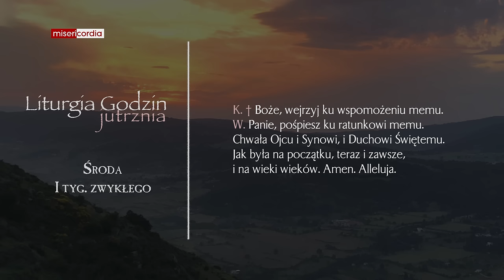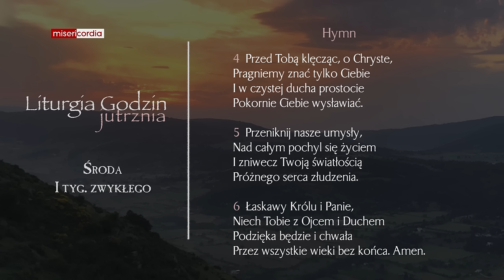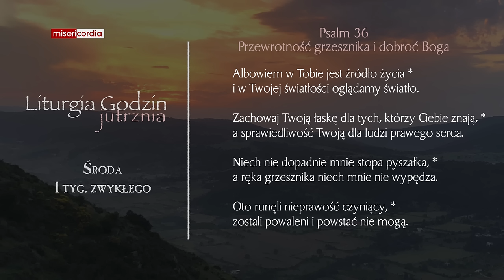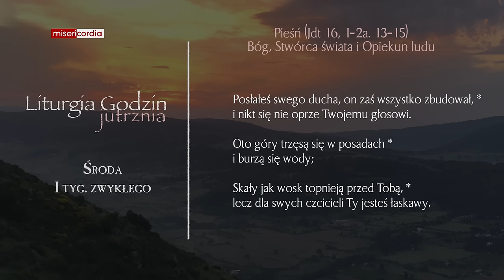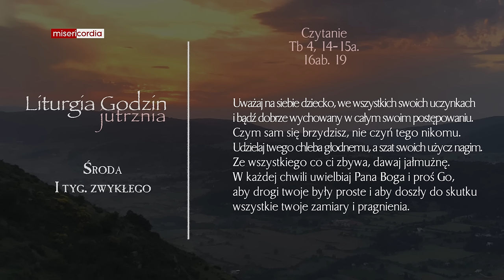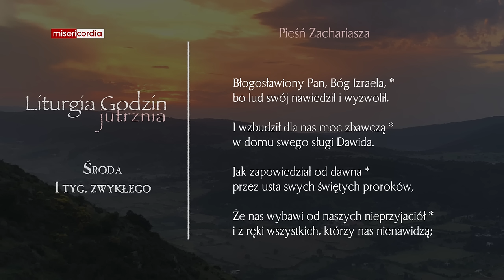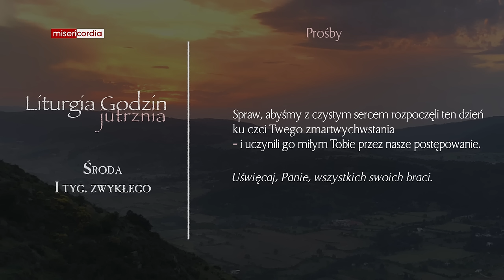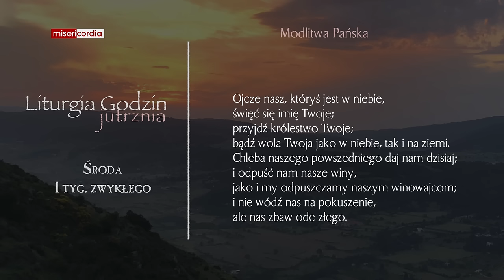Liturgia Godzin | Jutrznia | Środa, I tyg. zwykłego